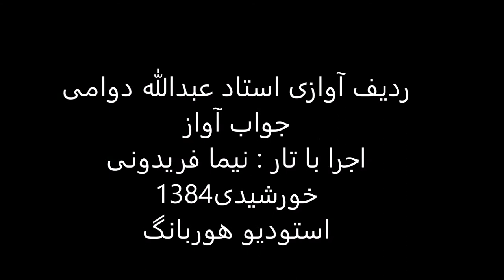جواب آواز استاد عبدالله دوامی تار نیما فریدونی 1384 شور رضوی